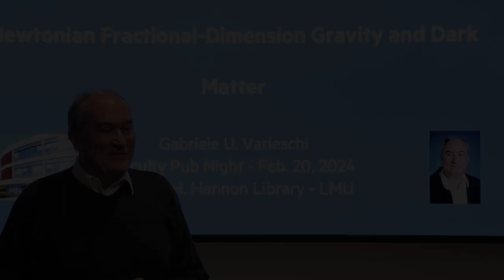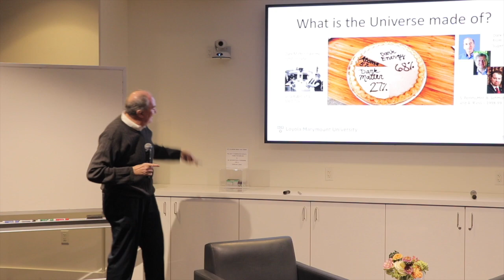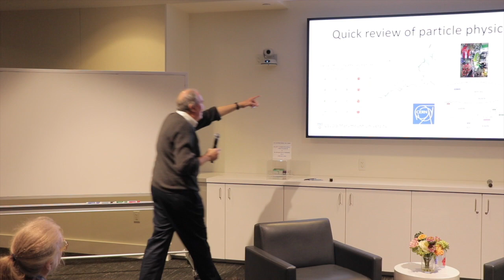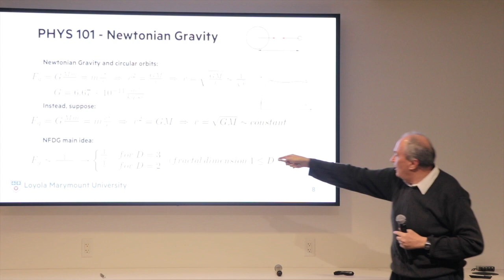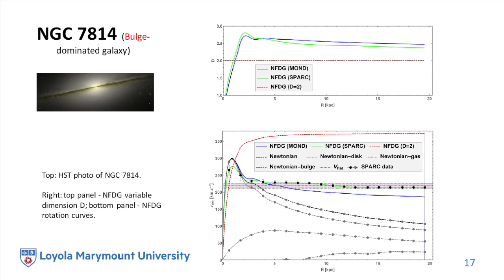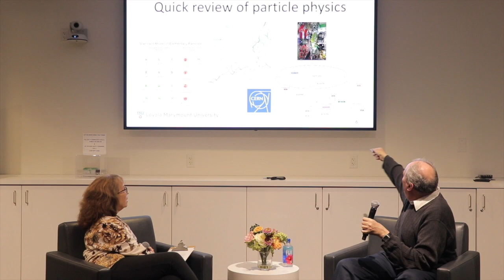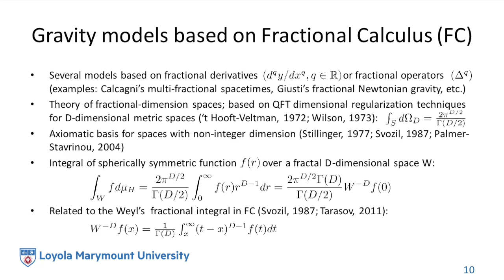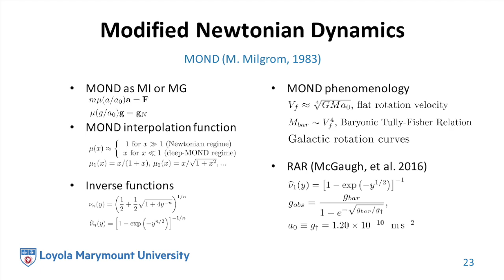Faculty Pub Night: Gabriele Varieschi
On February 20, 2024, Gabriele Varieschi, professor of physics (Seaver College of Science and Engineering) discussed his recent work, "Newtonian Fractional-Dimension Gravity and Dark Matter."